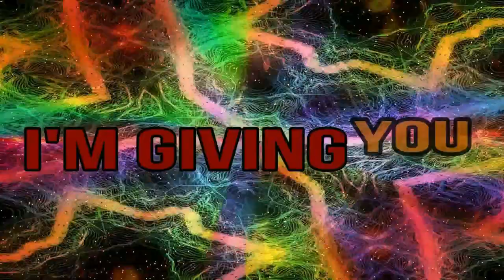Tomer Aaron - Cosmic Gate (Official Lyrics Video)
Music video for Cosmic Gate (Official Lyrics Video) performed by Tomer Aaron.